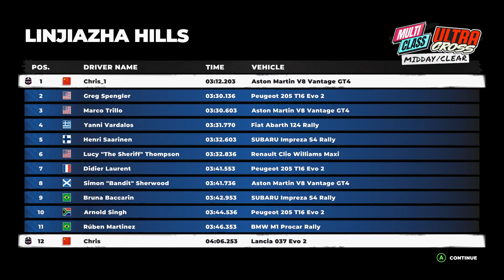Dirt 5 got the 1st ! game play, Linjiazha hills, China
Dirt 5 game play, Yulong river, China

Dirt 5 game play, Linjiazha hills, China

Dirt five
game play
Yulong river
Linjiazha hills